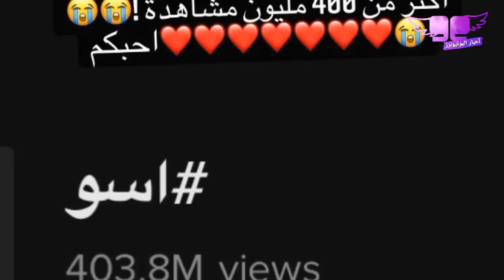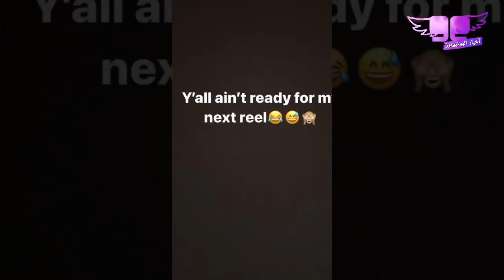غضب نور ستارز بعد حقيقة صلحها مع غيث مروان و نارين بيوتي زعلانة بسبب و اصالة تصدم الجميع